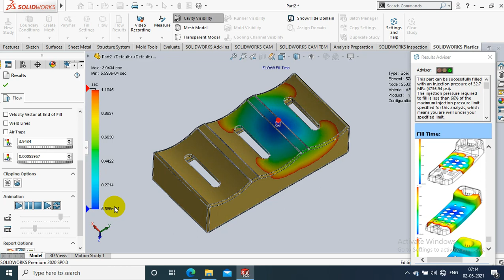SOLIDWORKS PLASTIC MOLD SIMULATION 2020